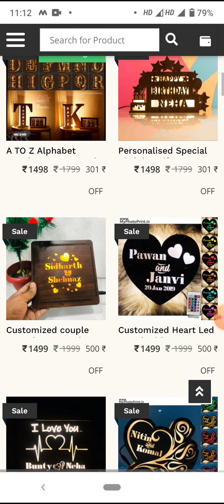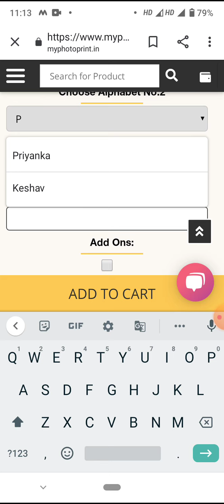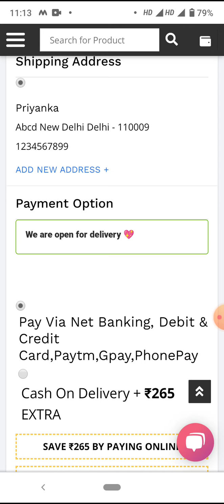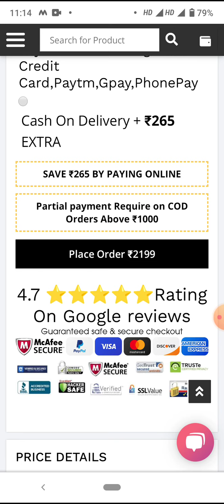How to order Personalized A To Z Alphabetic Initial wooden name board only on